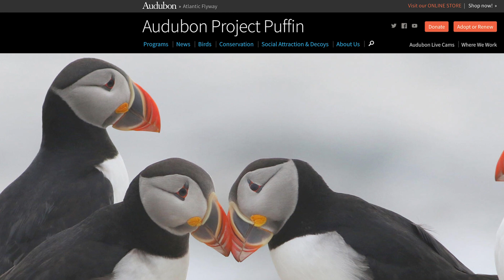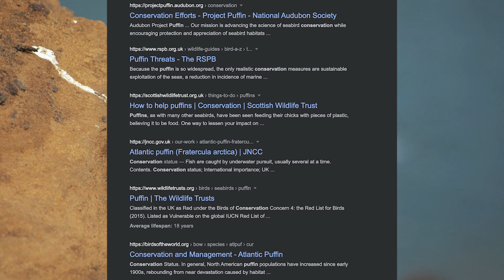How Puffins Saved 1000's of Birds - Think like a puffin!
Ornithologist Stephen Kress first encountered puffins, more than 50 years ago and is said to be the most influential seabird conservationist in the world.

Puffins nest in colonies to provide protection from predators. He had a theory that the young puffins remembered the island but weren’t confident to come ashore. To help the birds feel safe he placed wooden decoys of puffins around the island. In 1977, just days after they were installed, the first puffin returned to the island. Four years later they started breeding. The success continued and there are nearly 200 breeding pairs nested on Eastern Egg Rock. This method is named the ‘social attraction’ and is used globally with massive successes. Scientists use decoys, mirrors, scent, audio recordings, fake eggs, and artificial burrows to simulate the presence of other members of the species. Project Puffin have stated that, at least 42 seabird species in 14 countries have benefited from techniques developed by Kress and his team.

His Project Puffin is evidence of just how much of an impact we can have on wildlife and nature in general. When used correctly and compassionately our intelligence and skills can creatively and positively make a huge difference.

Visit my clothing store! All ethical and animal inspired clothing

References